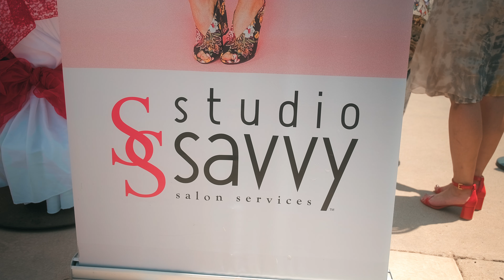Del Mar Opening Day! What to wear - Hats & Fashion!!!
What will you wear to the Del Mar Races Opening Day?  Proud sponsor of the Del Mar Thoroughbred Races Opening Day Hat Contest!  Where Hats, Fashion and Horses collide!